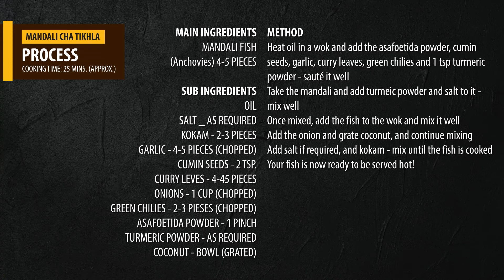Mandali Cha Tikhla by Ranjita Pagnis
A rare Anchovy fish curry preparation that has seafood lovers asking for more. Allow mom-son duo, Ranjita and Soham Pagnis to share their story.

Nothing brings people together like food, and if it's Maa ke haath ka khana, there's just no match!
Join us as we discover warm and heartfelt stories from around the country and find out what it takes to make all of Moms Yummy Recipes!